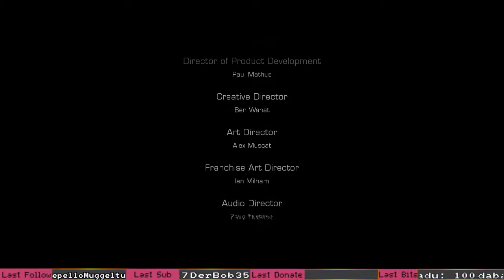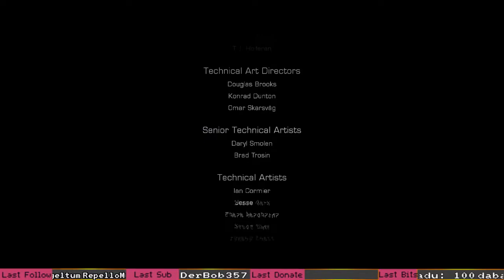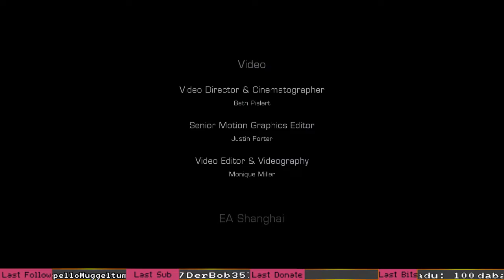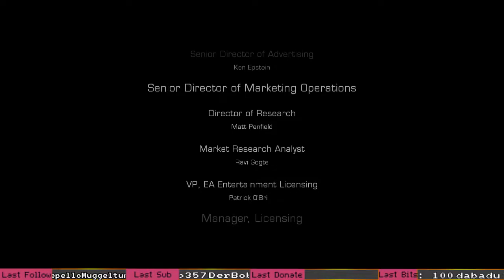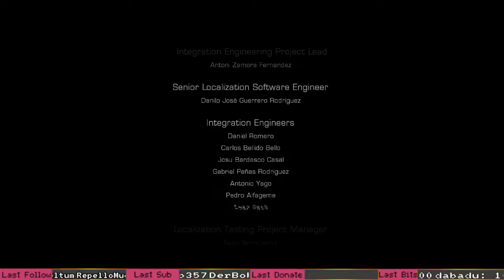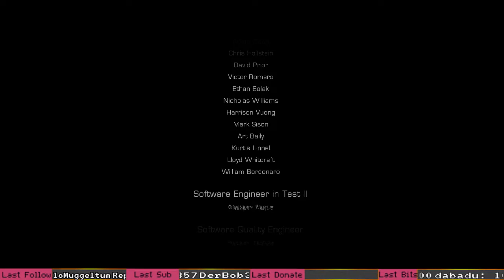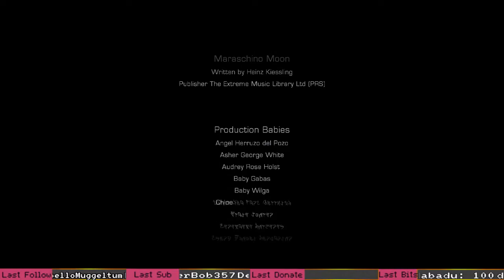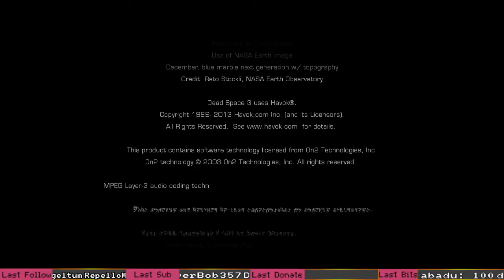🤡 Twitch-Vod: Auf nach Hause 🤡🦝🏠 Dead Space 3 Awakened [Koop] [DLC] #003 🎞🎮 [Deutsch] [SD/720p60] 🤡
Dieses Video zu Dead Space 3 Awakened im Koop stammte aus meinem Livestream auf Twitch vom 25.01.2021
👁 Spielperspektive: Jokey von Jockelstein
🗣 Kommentare von: Jokey von Jockelstein und TheRedMega
Für weitere Videos die ihr auch nicht verpassen wollt aktiviert noch die Glocke um nichts mehr zu verpassen. Wenn ihr live bei uns im Chat auf Twitch dabei sein wollt dann schaut bei unseren Twitch Kanälen vorbei und lasst auch dort ein Follow da. 💙
Dead Space 3 Awakened [Koop] [DLC]:
Entwickler: Visceral Games
Publisher: Electronic Arts (EA)
Gespielte Plattform: PC
Steuerung: Maus und Tastatur
Für folgende Plattformen erschienen: PC, Playstation 3 (PS3), Xbox 360
Erscheinungsjahr: 12. März 2013
Genre: Third-Person-Shooter
Spielmodus: Einzelspieler, Koop-Modus
Altersfreigabe: USK 18
Vielen Dank das du dir das alles hier durchgelesen hast. Hier hast du einen virtuellen Keks und etwas Milch. 🍪🥛💙